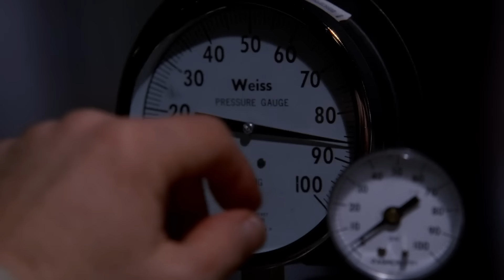Breaking Bad - The End of Walter White Scene (S5E16) | Rotten Tomatoes TV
Breaking Bad - The End of Walter White Scene: Walter (Bryan Cranston) gives up the ghost in a meth lab.

US Air Date: 2008
Network: AMC
Starring: Bryan Cranston
Director: Vince Gilligan